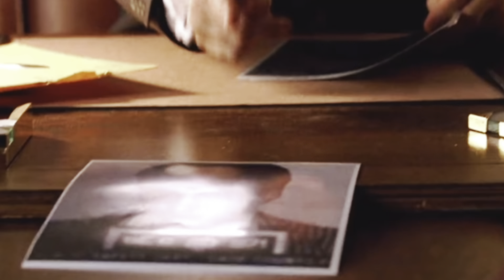SAUL AND SPOOGE EXPLAINED | BETTER CALL SAUL SEASON 6 TRAILER CLIENT CAMEO ANALYSIS!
In this video I discuss the appearance of Spooge in the Better Call Saul Season 6 trailer. I also discuss which other clients of Saul Goodman could make a cameo appearance in the plot of the final season of Better Call Saul.